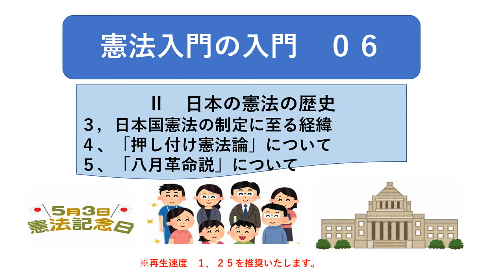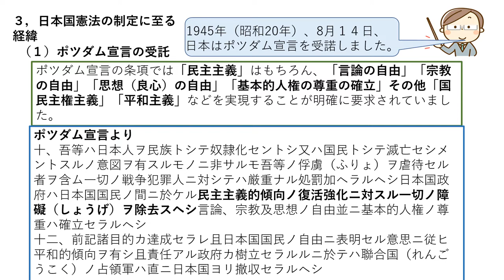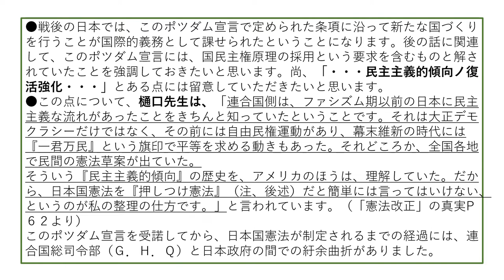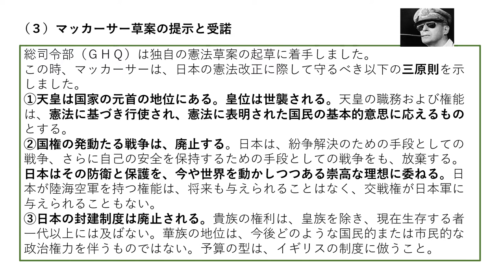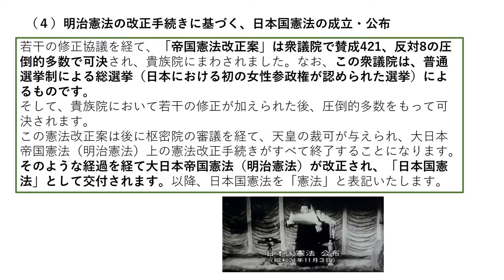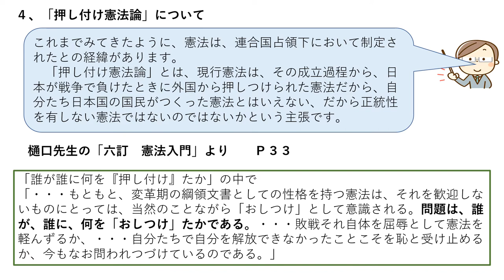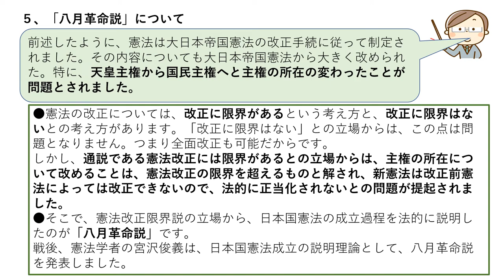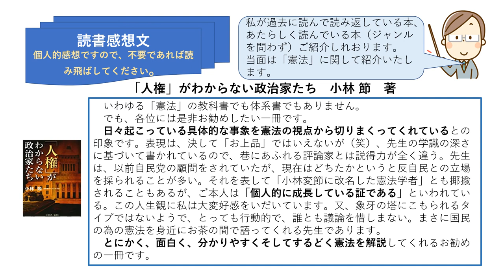１０６，Ⅱ 日本の憲法の歴史 その２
日本国憲法（現憲法）の成立過程には、宇紆余曲折があったと言われます。
但し、本講座は入門講座ですから、一般的に語られている、しかも概観にとどめます。
又、いまだに語られる「押し付け憲法論」についても簡単にふれます。
さらに、天皇主権の明治憲法の「改正」手続きで、国民主権の現憲法をいかに説明するかについて「八月革命説」という学説にもふれておきたいと思います。